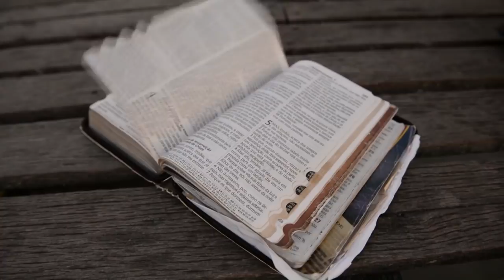JHULIA SANTANA I"O ARREBATAMENTO" I Clipe Oficial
Produção de RG Music Marketing Mídia & Produções
Direção e Roteiro de Márcia Barros
Filmagens e Fotos: Erick Glauber
Edição: Erick Glauber e Márcia Barros
Autor: Renildo Santana
Gravado em Top Estúdio Bahia
Orçamento para gravações:
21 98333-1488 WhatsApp